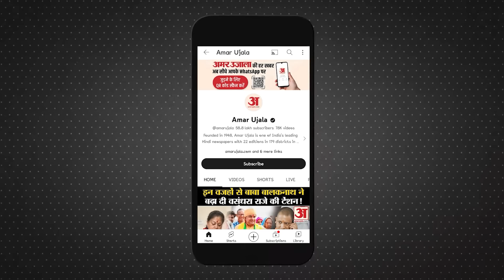Champai Soren Floor Test: इस आखिरी एंग्‍लो-इंडियन MLA के समर्थन से चंपई फ्लोर टेस्ट हुए पास | JMM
देश के इकलौते एंग्‍लो-इंडियन MLA, ग्लेन जोसेफ गॉलस्टेन ने किया वोट, चंपई सोरेन फ्लोर टेस्ट हुए पास, अब नहीं मनोनीत होंगे एंग्‍लो-इंडियन MLA